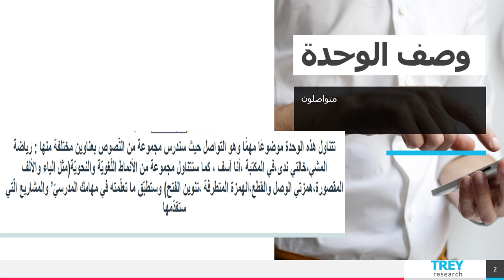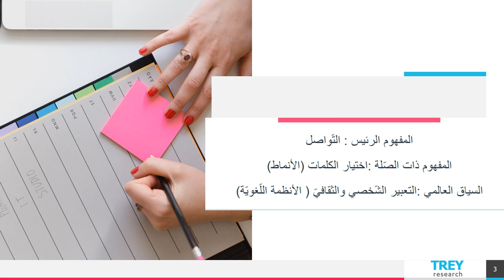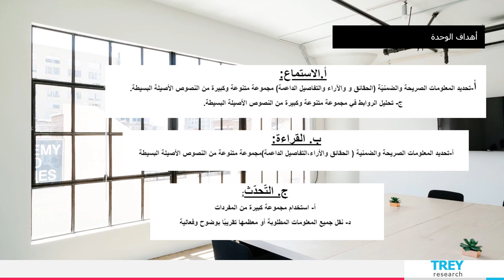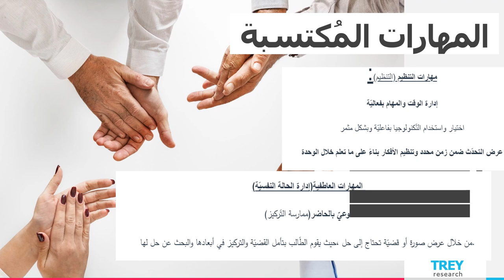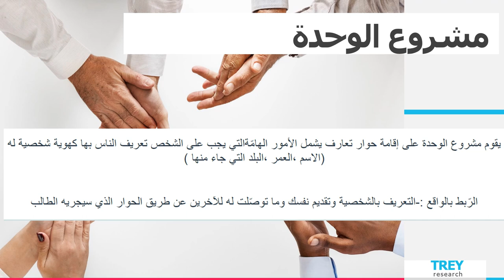الوحدة الأولى - متواصلون - لمادة اكتساب اللّغة - الطور الثاني - المعلمة بيان جابر - الاسبوع الاول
وصف الوحدة الأولى-متواصلون-اكتساب اللغة

يقوم الفيديو بشرح أبرز الموضوعات والمفاهيم التي سنتناولها خلال وحدة متواصلون لمادة اكتساب اللغة